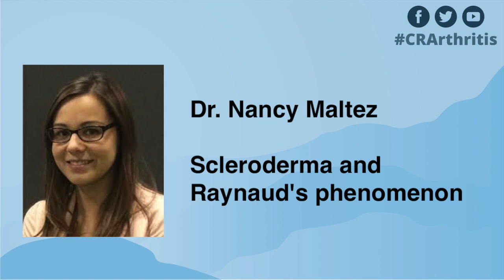Interview 11 - Scleroderma and Raynaud’s phenomenon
Kelly Lendvoy, VP Communications and Public Affairs of Arthritis Consumer Experts (ACE), interviews Dr. Nancy Maltez, Rheumatologist and Clinician Investigator at the Ottawa Hospital, on scleroderma and Raynaud’s phenomenon.

• Improvement in Overall Survival, Skin Fibrosis and Lung Function with Autologous Hematopoietic Stem Cell Transplantation in Systemic Sclerosis